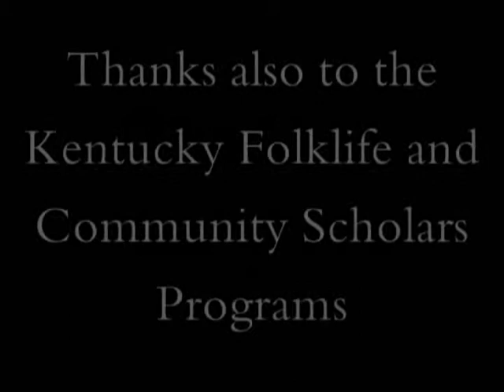Harry Rice Oral History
Oral history interview with Harry Rice, Berea College Sound Archivist, about his personal and educational background, his work in Special Collections and Sound Archives, the Appalachian Music/Sound Archives Fellowship, and the significance of Frances and John Reedy's music and documentation. [Completed as part of the Community Scholars program sponsored by the Kentucky Folklife Program.]